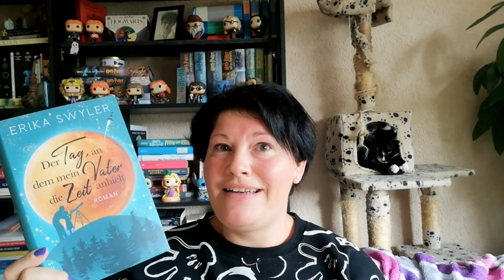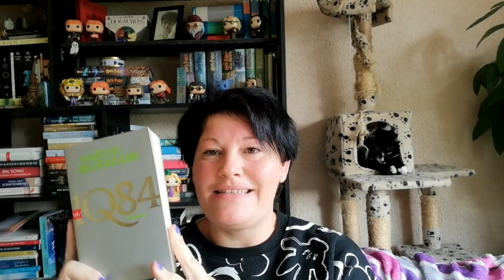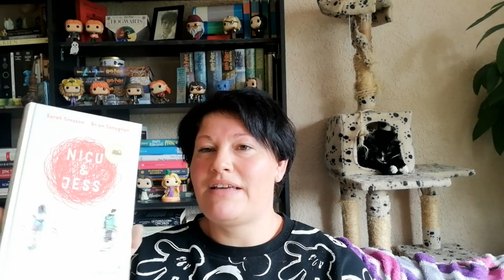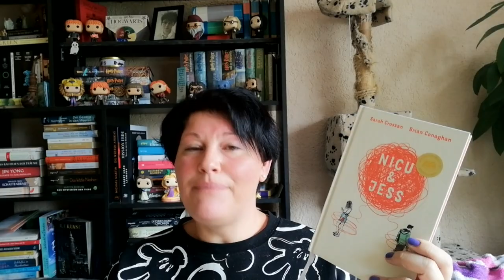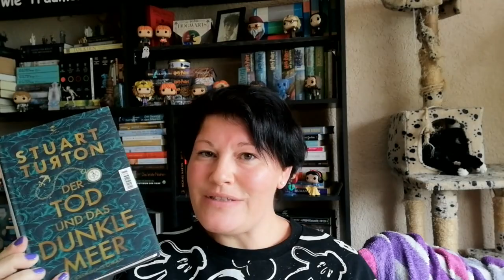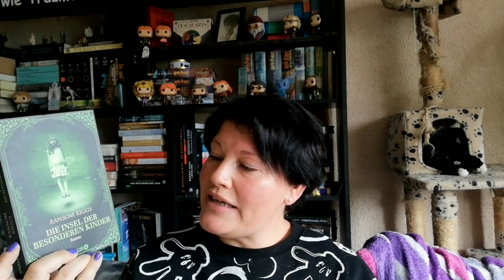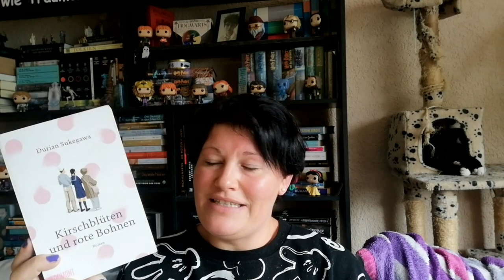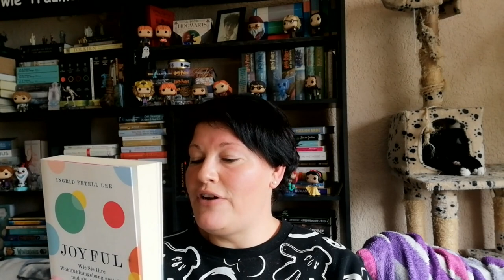Blubberndes Büchertauschpaket ~ Staffel 17 | LadyoftheBooks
-- Öffne mich --
Auch bei der 17. Staffel des Blubbernden Büchertauschpaketes von @AnkasGeblubber bin ich mal wieder dabei und habe einige spannende Bücher entdeckt.
Welches Buch hättest du behalten? Kennst du bereits eines meiner gewählten Bücher?